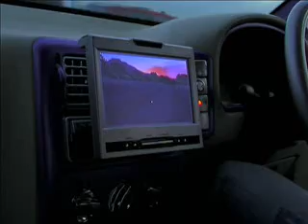glasgow cruise modified cars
modified cars filmed in glasgow scotland

realevil
director/camera/edit: chris davie